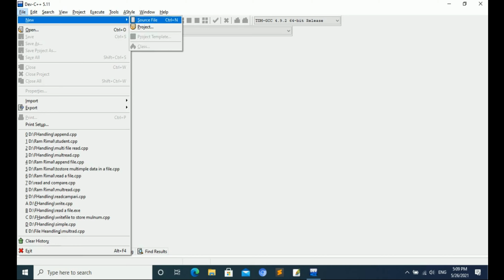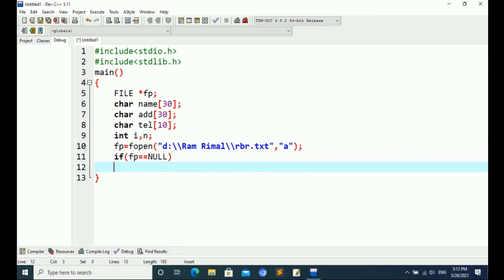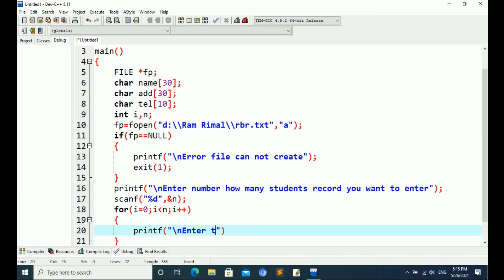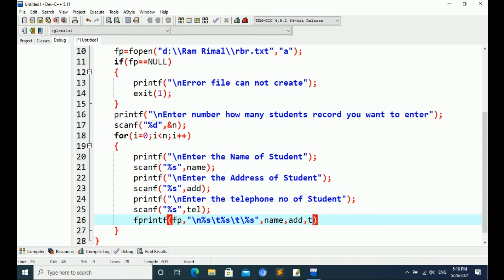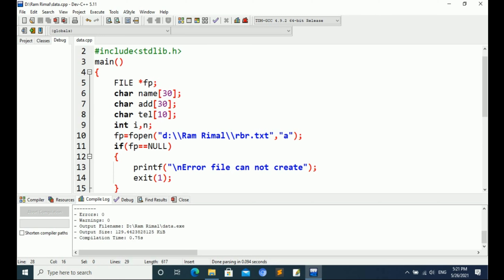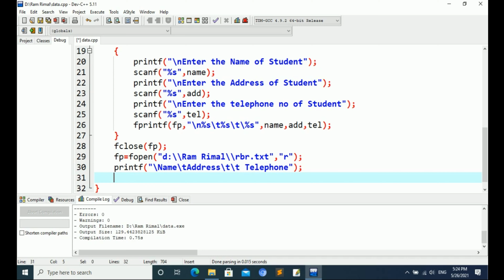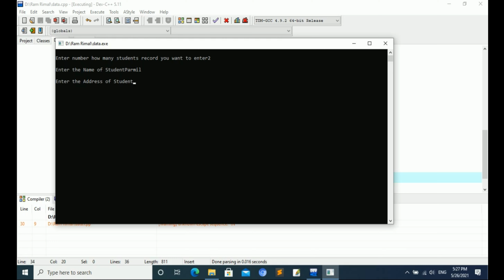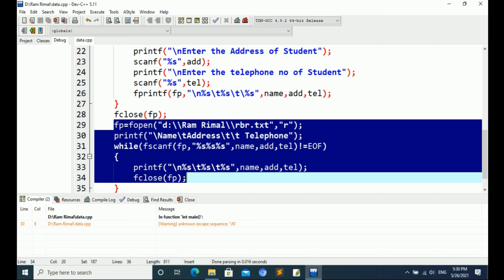File Handling , information of student "Student.txt" मा कसरी डाटा ईन्टीरी कसरी गर्ने ।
How to insert different information in data file.